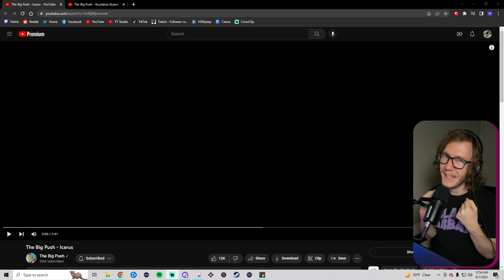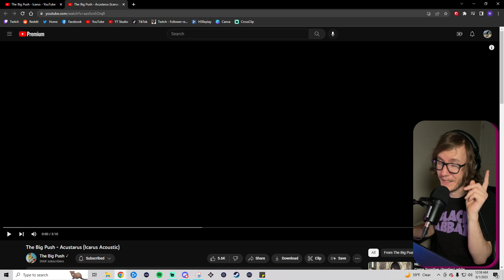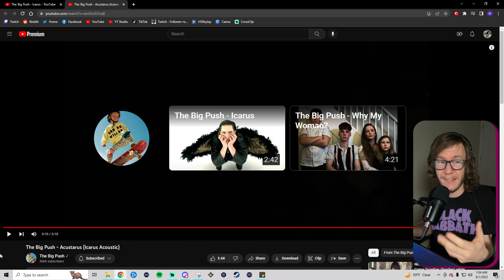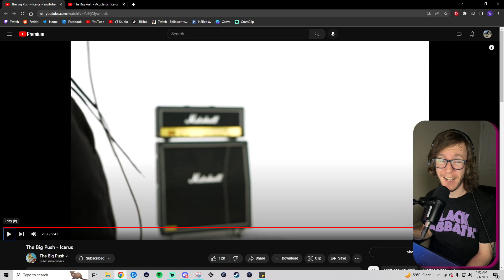The Big Push - Icarus & Acustarus (Blind Reactions)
Today, we review two different versions of the same song by @TheBigPushBand and discuss which we like better! Are you a fan of Icarus or Acustarus?!